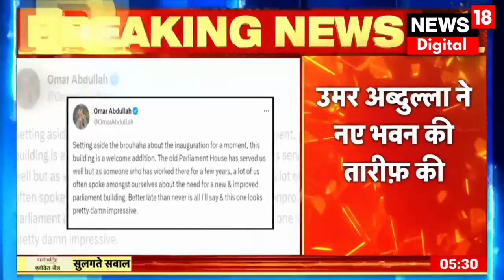New Sansad Row: नई संसद के बारे में क्या बोले Omar Abdullah? | New Parliament Building | Latest News